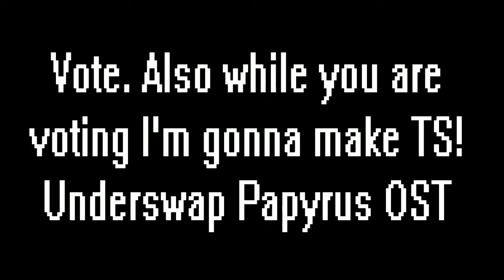Vote for the next OST.